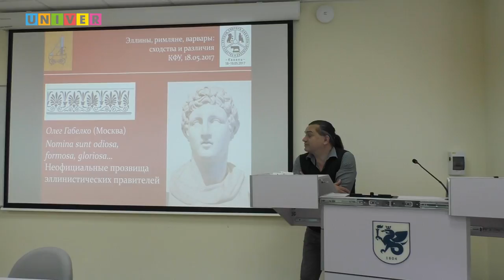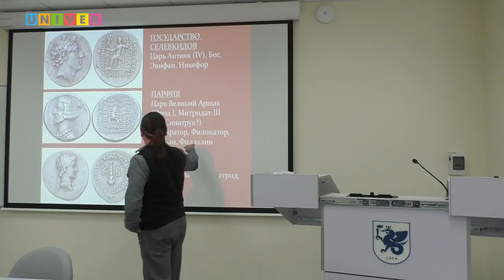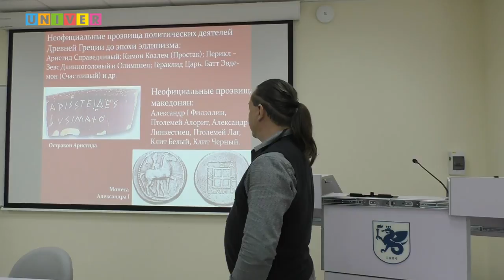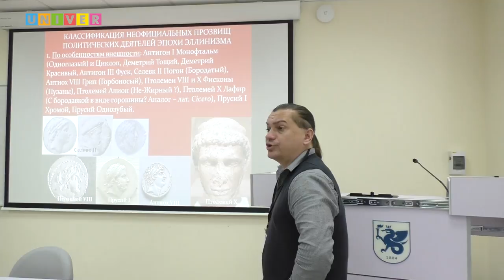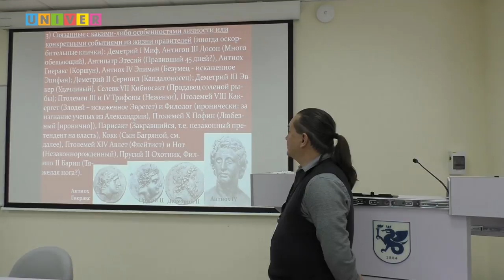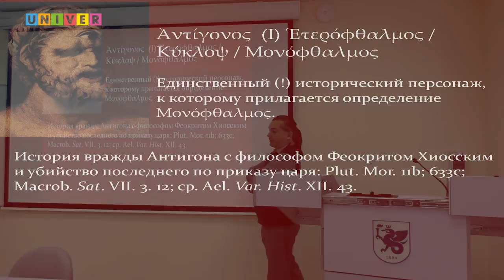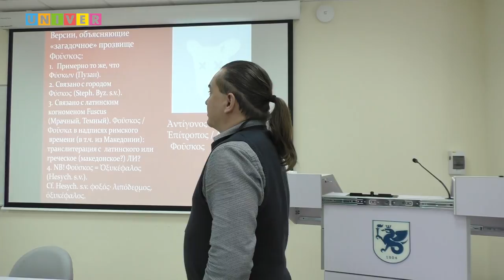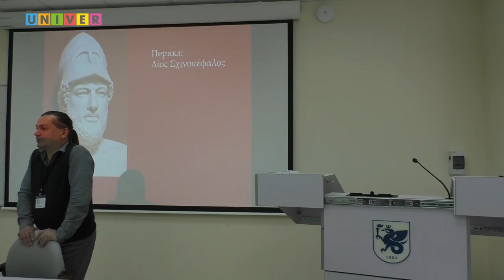"Неофициальные прозвища эллинистических правителей". Лекция Олега Габелко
Лекция Олега Габелко, доктора исторических наук, профессора Российского государственного гуманитарного университета (Москва), известного специалиста по истории эллинизма, в рамках научно-образовательной конференции "Греки, римляне и варвары: общее и особенное"